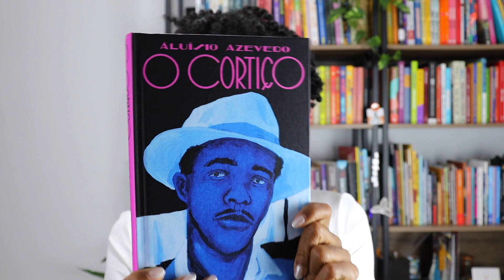TAG DOS 50% - melhores e piores leituras! | Impressões de Maria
Neste vídeo eu vou fazer um balanço do meu primeiro semestre literário de 2022 através da Tag dos 50%, respondendo 15 perguntas específicas sobre as minhas experiências de leitura na primeira metade do ano. Aqui eu falo o que li de melhor e de pior 👀 e meus planos para o próximo semestre.

Formas de apoiar o meu conteúdo:
♦️ Participando do Clube Impressões, o clube de leitura do Impressões de Maria
♦️Apoiando o Clube Leituras Decoloniais no Catarse:

📹 Edição do vídeo: @jennicardoso.edicoes
🖌️ Arte da thumb: @byblvckjenn